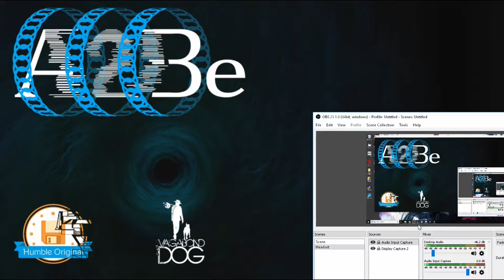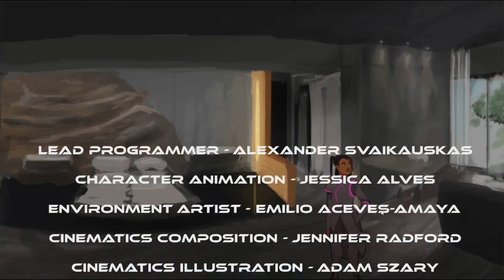Quantum Theory | A2Be